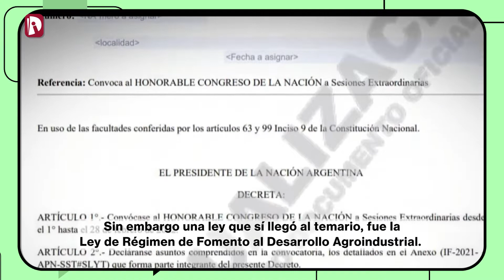La Ley de Humedales pierde estado parlamentario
💦🌎⚠️ Sesiones extraordinarias. La ley de humedales perdió estado parlamentario porque el Gobierno la dejó afuera del debate

La ley de Humedales no está incluída en el temario de las sesiones extraordinarias del Congreso, enviado por el Gobierno nacional. Pero, como guiño al extractivismo, sí proponen tratar la Ley de Régimen de Fomento al Desarrollo Agroindustrial.